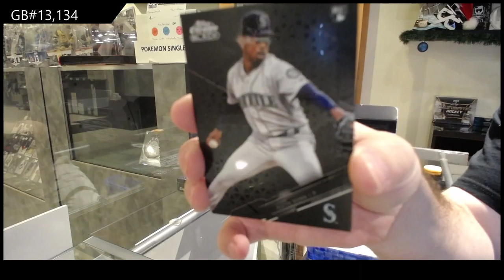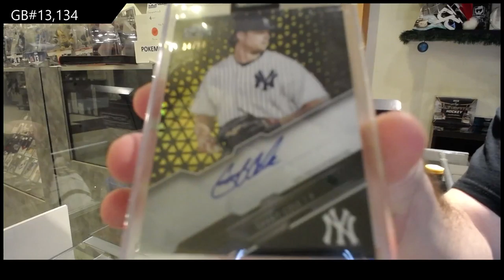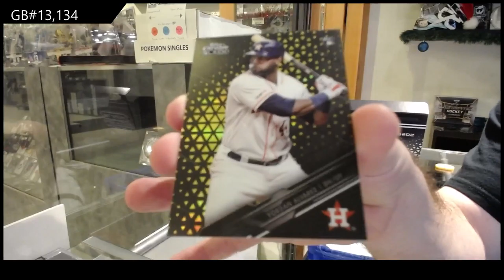2020 Topps Chrome Black Baseball 2 Box Break - C&C GB #13,134